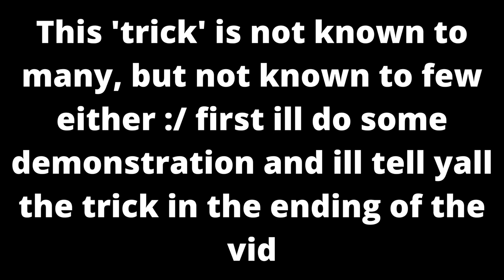Plane Crazy - How to make CUTTERS OP (Roblox)